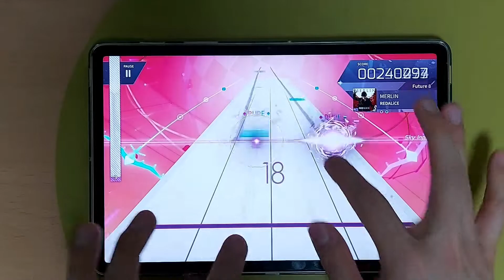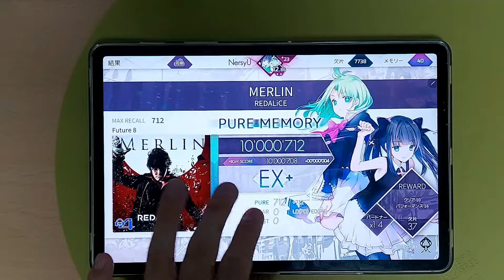[Arcaea] MERLIN [Future] PM 理論値